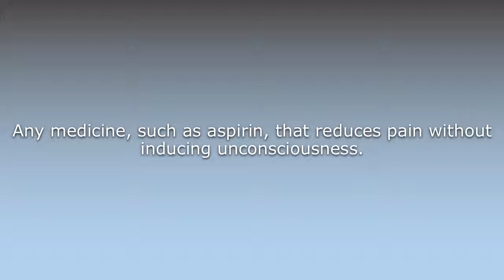What does Analgesic mean?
What does Analgesic mean in English? Learn the meaning of the word Analgesic! How to Pronounce Analgesic. Expand your vocabulary, learn words.